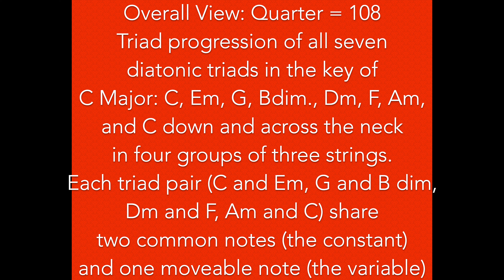Guitar Chord Progression 43B: Two Variables and a Constant Walk into a Progression...Descending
Overall View: Quarter = 108

Triad progression of all seven diatonic triads in the key of C Major: C, Em, G,
Bdim., Dm, F, Am, and C down and across the neck in four groups of three
strings. Each triad pair (C and Em, G and B dim, Dm and F, Am and C) share
two common notes (the constant) and one moveable note (the variable)

PM me for lesson.